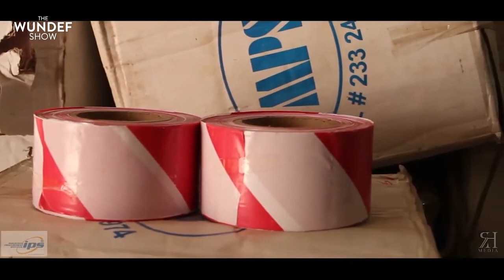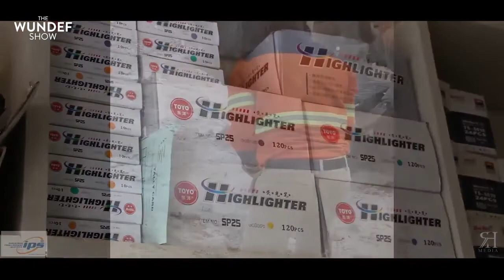He went to Obuasi Empty-Handed but now runs a Multi-million Cedi Company from There.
First Aired on 11 Jul 2019.
He left his first workplace with only GHc1500. He tried other jobs in Obuasi and Accra but non worked for his curious self.
Registering his company, Industrial Procurement Services in 2006, he currently has 50 permanent staff with numerous casual workers. His company supplies equipment for various mining companies in Ghana.
The story of Joseph Moses-Mensah is an inspirational one\[ and worth watching
On the Wundef Show, I interview entrepreneurs and leaders on their success and failure stories.